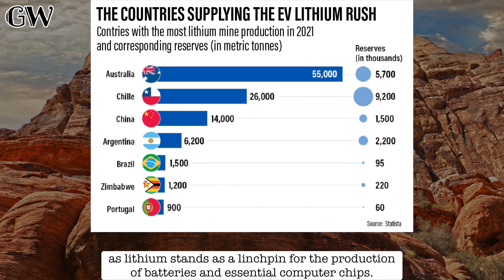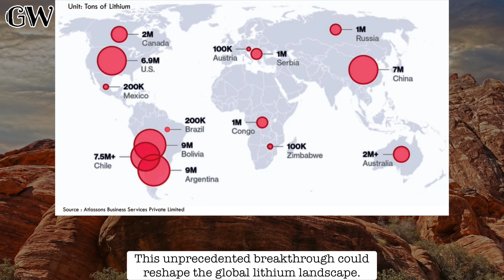Tech's Future: Nevada's Astonishing Find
Explore the astonishing geological treasure unearthed in Nevada's McDermitt caldera, reshaping energy futures! 🔍🌋⛏️